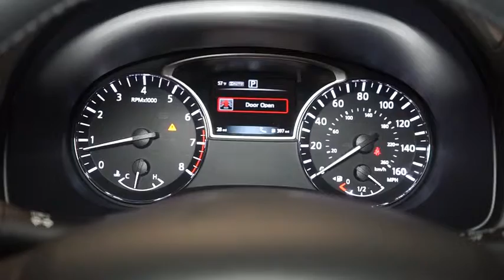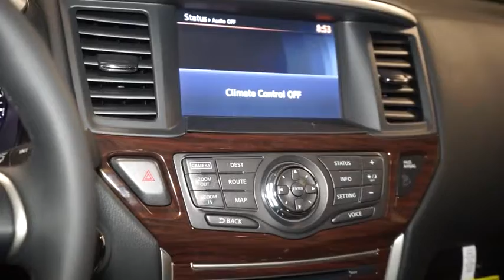2016 Nissan Pathfinder Hillside, Newark, Union, Elizabeth, Springfield, NJ 360638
2 LCD Monitors In The Front,Radio: AM/FM/RDS/MP3/1CD Audio System w/6-Speakers -inc: 7 QVGA color display, XM Satellite Radio, USB/iPod connector (replaces standard auxiliary audio input jack) and speed sensitive volume,Radio w/Seek-Scan, Clock, Steering Wheel Controls and External Memory Control,Integrated Roof Diversity Antenna,Bluetooth Wireless Phone Connectivity,Front Fog Lamps,Wheels: 18 Aluminum-Alloy,Deep Tinted Glass,Roof Rack Rails Only,Fixed Rear Window w/Fixed Interval Wiper and Defroster,Body-Colored Power w/Tilt Down Heated Side Mirrors w/Manual Folding,Body-Colored Front Bumper w/1 Tow Hook,Chrome Bodyside Moldings and Black Bodyside Cladding,Fully Galvanized Steel Panels,Tires: P235/65R18 AS,Lip Spoiler,Black Side Windows Trim and Black Front Windshield Trim,Body-Colored Rear Bumper w/Black Rub Strip/Fascia Accent and Chrome Bumper Insert,Tailgate/Rear Door Lock Included w/Power Door Locks,Power Liftgate Rear Cargo Access,Front Windshield -inc: Sun Visor Strip,Fully Automatic Aero-Composite Halogen Headlamps,Speed Sensitive Variable Intermittent Wipers,Clearcoat Paint,Chrome Door Handles,Compact Spare Tire Stored Underbody w/Crankdown,Black Grille w/Chrome Surround,Steel Spare Wheel,Full Carpet Floor Covering,Leather Door Trim Insert,Day-Night Auto-Dimming Rearview Mirror,4 12V DC Power Outlets,Front Cupholder,Valet Function,Carpet Floor Trim,Cruise Control w/Steering Wheel Controls,Analog Display,Perimeter Alarm,Leather Seating Surfaces,Dual Zone Front Automatic Air Conditioning,FOB Controls -inc: Trunk/Hatch/Tailgate, Windows and Remote Engine Start,Engine Immobilizer,Interior Trim -inc: Simulated Wood Instrument Panel Insert, Simulated Wood/Metal-Look Door Panel Insert, Simulated Wood Console Insert, Chrome And Metal-Look Interior Accents,Remote Releases -Inc: Power Trunk/Hatch,Fixed Bench Leatherette 3rd Row Seat Front and 2 Fixed Head Restraints,Illuminated Locking Glove Box,Gauges -inc: Speedometer, Odometer, Engine Coolant Temp, Tachometer, Trip Odometer and Trip Computer,Front Center Armrest w/Storage and Rear Center Armrest w/Storage,Delayed Accessory Power,Full Floor Console w/Covered Storage, Mini Overhead Console w/Storage and 4 12V DC Power Outlets,Trip Computer,Power Door Locks w/Autolock Feature,Heated Bucket Seats -inc: 7 passenger seating capacity, 8-way power driver's seat w/memory and 2-way power lumbar support and 4-way power AS seat,Outside Temp Gauge,Remote Keyless Entry w/Integrated Key Transmitter, Illuminated Entry, Illuminated Ignition Switch and Panic Button,Driver Foot Rest,Air Filtration,Manual Adjustable Front Head Restraints and Manual Adjustable Rear Head Restraints,Driver And Passenger Visor Vanity Mirrors w/Driver And Passenger Illumination, Driver And Passenger Auxiliary Mirror,Seats w/Leatherette Back Material,Power 1st Row Windows w/Driver And Passenger 1-Touch Up/Down,Driver / Passenger And Rear Door Bins,HomeLink Garage Door Transmitter,Split-Bench Front Facing Rear Seat,Compass,Leather Gear Shift Knob,Power Rear Windows and Fixed 3rd Row Windows,Full Cloth Headliner,Rear Cupholder,Cargo Area Concealed Storage,Rear HVAC w/Separate Controls,HVAC -inc: Underseat Ducts, Headliner/Pillar Ducts and Console Ducts,Fade-To-Off Interior Lighting,Proximity Key For Doors And Push Button Start,Manual Tilt/Telescoping Steering Column,Trunk/Hatch Auto-Latch,Cargo Space Lights,Heated Leather Steering Wheel,Front And Rear Map Lights,2 Seatback Storage Pockets,82-Amp/Hr Maintenance-Free Battery w/Run Down Protection,Front And Rear Anti-Roll Bars,Single Stainless Steel Exhaust,Transmission w/Driver Selectable Mode,5.25 Axle Ratio,GVWR: 5,985 lbs,Brake Actuated Limited Slip Differential,Part And Full-Time Four-Wheel Drive,Strut Front Suspension w/Coil Springs,Gas-Pressurized Shock Absorbers,Electronic Transfer Case,Electro-Hydraulic Power Assist Speed-Sensing Steering,Multi-Link Rear Suspension w/Coil Springs,150 Amp Alternator,19.5 Gal. Fuel Tank,Auto Locking Hubs,4-Wheel Disc Brakes w/4-Wheel ABS, Front And Rear Vented Discs, Brake Assist and Hill Hold Control,Engine: 3.5L V6,Transmission: Xtronic CVT (Continuously Variable),Rear Parking Sensors,Side Impact Beams,and Rear Collision,RearView Monitor Back-Up Camera,Dual Stage Driver And Passenger Seat-Mounted Side Airbags,Rear Child Safety Locks,Electronic Stability Control (ESC),Tire Specific Low Tire Pressure Warning,Dual Stage Driver And Passenger Front Airbags,Airbag Occupancy Sensor,Curtain 1st, 2n